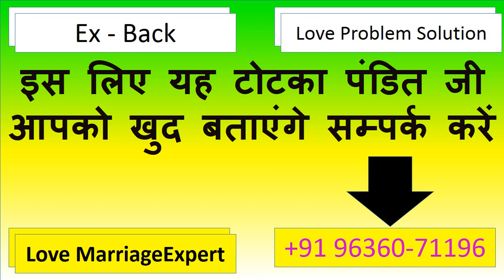यह खिलाने के बाद 10 तक जितनी गिनो वशीकरण होगा